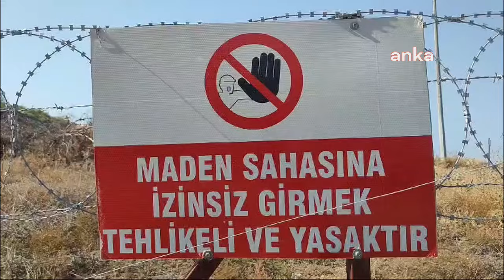Akbelen 20 Temmuz'a hazırlanıyor!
Muğla’nın Milas ilçesinde bulunan Akbelen Ormanı’nda YK Enerji’nin maden sahası etrafına dikenli tel çekilmeye başladı. Köylüler ise duruma tepki gösterdi. İkizköy Muhtarı Nejla Işık, ''Hiçbir faaliyet yapmamaları gereken zeytinliklerimizin hemen dibine kadar gelmişler. Haydar amcamızın zeytinlerine gireceği yolu direklerle kapatmışlar. Şimdi bu köye görülen reva mıdır bu? 5 senedir burada zeytinliklerin yanında hiçbir şey yapılamaz diyoruz, burada gizli saklı zeytinleri sökmeye kalkacaklar herh

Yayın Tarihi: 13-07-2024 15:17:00